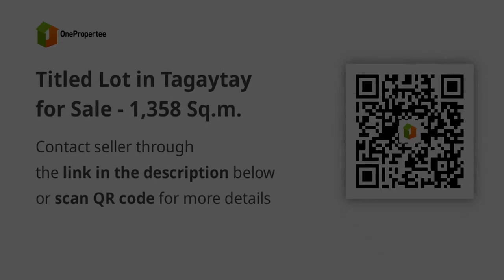Titled Lot in Tagaytay for Sale - 1,358 Sq.m.